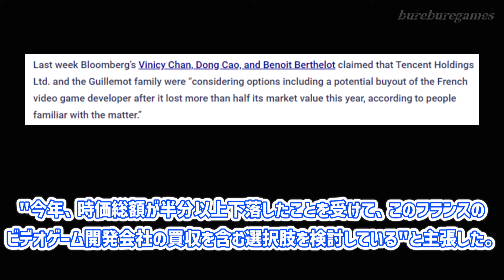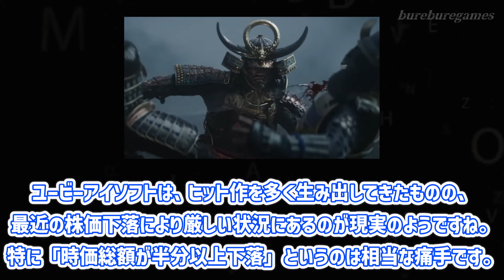UBIの買収が事実だったｗ「テンセントに身売りするとか堕ちたな、"DEI"や"ポリコレ"に縛られ未来を失った」に対する反応集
みんなの感想も待ってます

【目次】

スレの内容をもとにオリジナルコンテンツを作成し皆様に楽しい思い出をお届けしていきます。

【参考】

【自己紹介】

【メンバー】

【Link】

【BGM】
BGMer